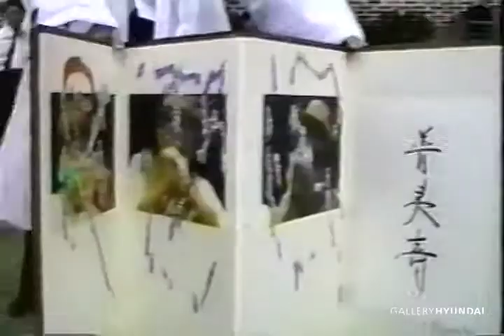Nam June Paik, A Pas de Loup (With the Steps of theWolf)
백남준의 1990년 퍼포먼스, [늑대 걸음으로]

On July 20th 1990, Nam June Paik performed his work [A Pas de Loup](With the Steps of the Wolf) in the format of a shamanic ritual. Joseph Beuys and Nam June Paik promised to have a grand gut performance in Korea. Four years after Joseph Beuys died, Paik delivered a performance in the format of a shamanic ritual to commemorate Beuys in Seoul, and the promise was fulfilled. Paik became a shaman and by the use of a broken piano and slit-cut fedora hats in the place of Beuys, these two artists’ artistic ideals mingled in a joyful shamanistic performance.

1990년 7월 20일, 백남준은 굿 형식의 퍼포먼스 〈늑대 걸음으로〉를 행하였다. 요셉 보이스와 백남준은 생전에 한국에서 신나는 굿판을 함께 벌이자고 약속했었는데, 요셉 보이스가 죽은 뒤 4년이 지난 후 백남준이 서울에서 그를 추모하기 위한 굿 형식의 퍼포먼스를 벌임으로써 그 약속은 실현될 수 있었다. 백남준은 스스로 무당이 되었고, 요셉 보이스를 대신하여 망가진 피아노와 머리가 뚫린 중절모를 가져다 놓음으로써 두 사람의 예술적 이상은 하나의 흥겨운 굿판 안에서 어우러졌다.